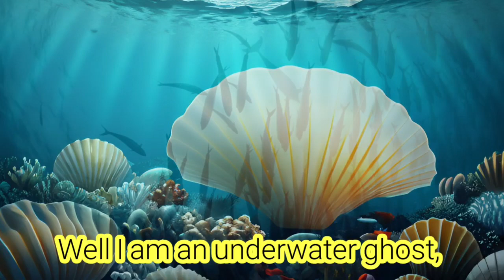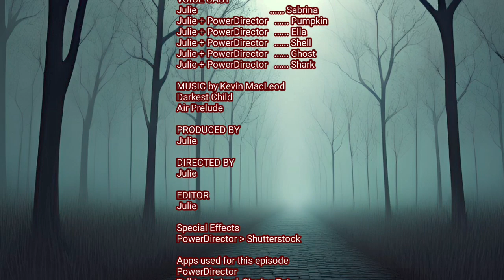Pumpkin and his witchcraft partner 2023 Episode 2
Sabrina and Pumpkin take a walk, they meet a girl, who is also a witch. She tells them that she needs help cause she can only conjure chocolate. They both agree to help Ella cause she seems nice and kind. Ella finally is able to conjure something else except chocolate, but that is where the trouble starts, the 3 friends end up in an underwater city when Ella tries a mysterious spell without knowing what it is for. They find a shell that talks and says that the shell is actually a ghost trapped in it. The ghost needs a special key to free himself. The next day the 3 friends go to the forbidden cave to find the key. They meet a shark, that has the key. He agrees to give them the key, if they show him how to perform magic. After freeing the ghost, Pumpkin casts a spell to get back home. In the end they drink some tea. The story ends.

Ps: Ella the chocolate witch is not a character invented by me it is a german book I have.

Music